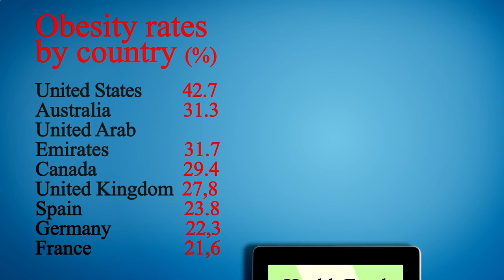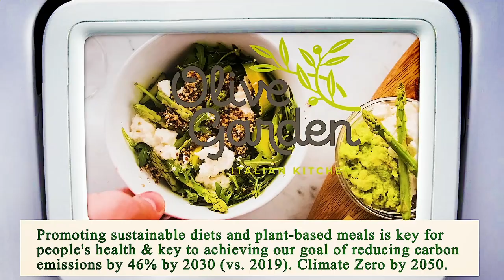Close to Me Restaurant - Close to Me Restaurants - Fort Lauderdale 33301, Broward County, FL, US